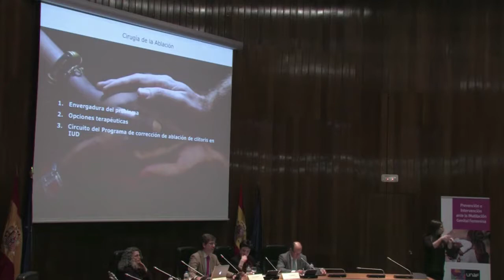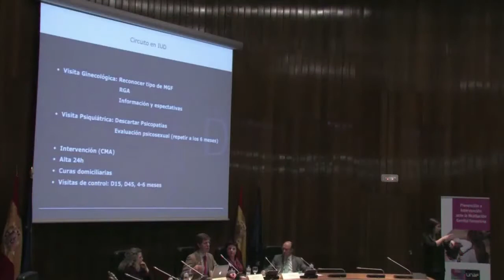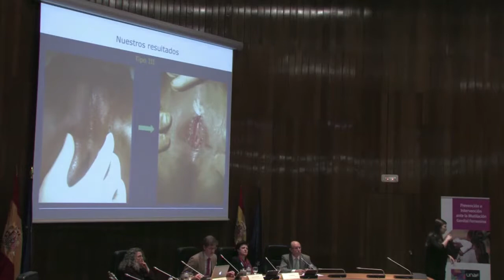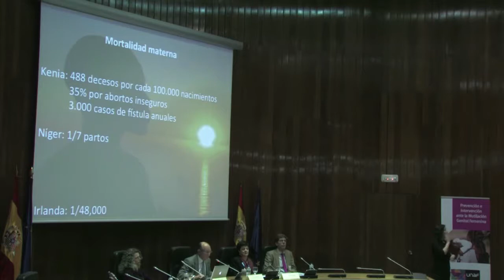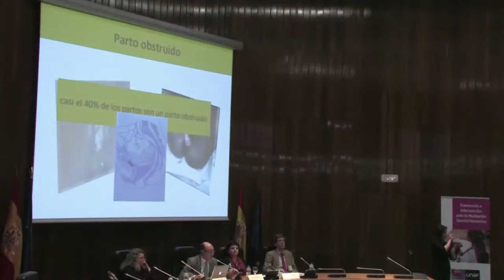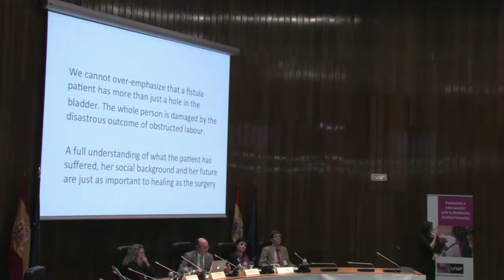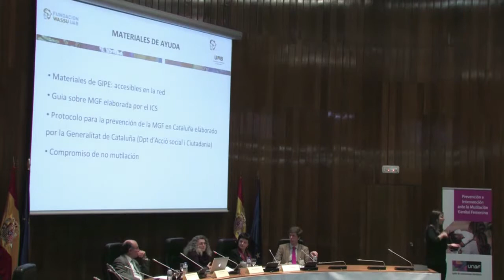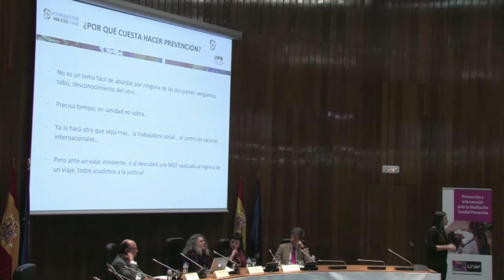III Jornadas Internacionales Mutilación Genital Femenina: Una realidad en Europa, Parte VII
Mesa Redonda: Detección, atención y recuperación en el ámbito sanitario
Pedro Barri Soldevila, Ginecólogo y responsable del Programa de Reconstrucción Genital post Ablación ́ Fundación Dexeus Salud de la Mujer
J. Manuel Devesa, Cirujano especialista en Fístula Obstétrica, Hosp. Unv. Ramón y Cajal y Hosp. Ruber Internacional
Anna Moyà Martínez, Pediatra de Atención Primaria y Miembro del GIPE/PTP
Modera: Elvira Méndez, Doctora y Directora Asocia- ción Salud y Familia